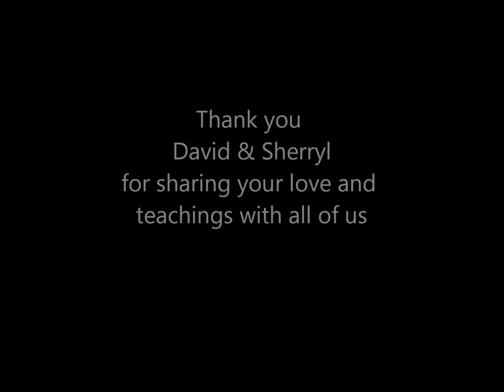David & Sherryl's slideshow